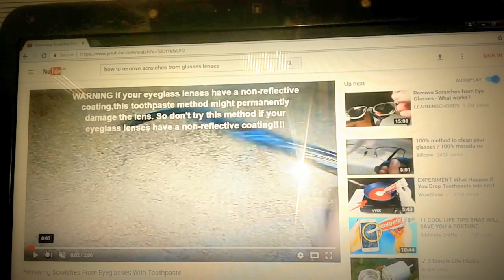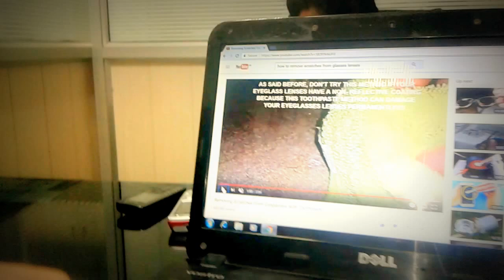how to clean lens - stark experiment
this video give you information to prevent your self from scratch remove glass videos. these video can damage your glass , here i proof the method those are shown on youtube they are not real . here i describe the  which one video is real / fake.